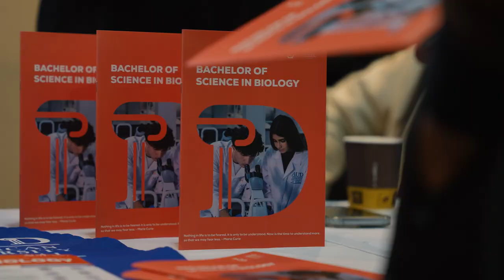Student Orientation Spring 2024 American University in Dubai (AUD)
Welcome home AUDians 💙
To our new students starting this semester, embrace the start of a transformative journey. Seize every opportunity to expand your knowledge and stay motivated. We're thrilled to have you on campus, and make sure you get life ready.